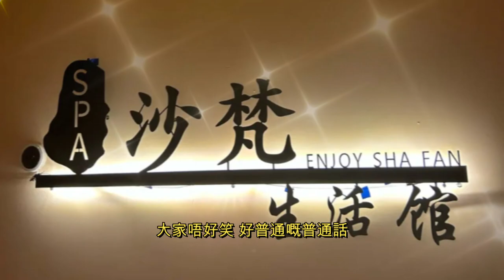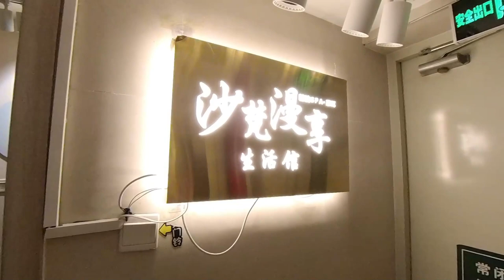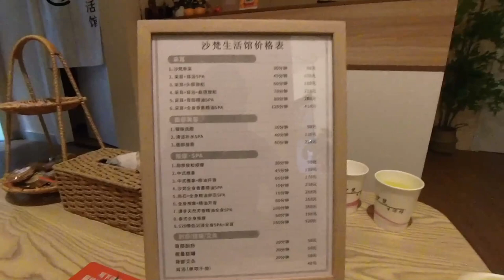【深圳按摩 免簽小費】沙梵漫享采耳·SPA·按摩館 ｜崗廈站｜大眾點評有優惠｜深圳好去處｜【廣東話｜中文字幕】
地址：崗廈彩田路3069號星河世紀大廈C棟2單元23樓2305號
交通：崗廈站 B 出口直行 230米
營業時間：週一至週日 24小時

👇章節 :
00:00  本集精采片段
00:18  交通
01:05  內容
03:12  鳴謝